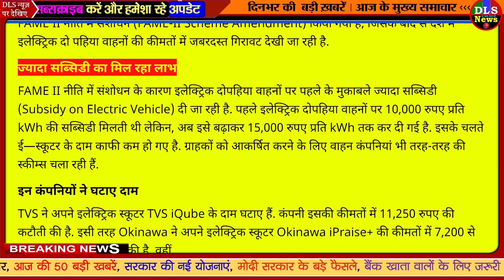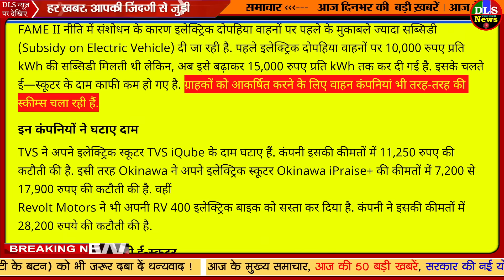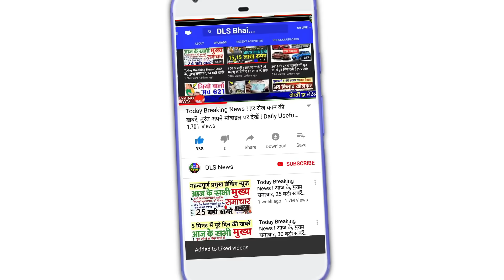PM Modi new scheme : FAME II केंद्र सरकार ने लिया ये फैसला, मोटरसाइकिल बाइक पर 28000 की छूट news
भारत में इलेक्ट्रिक वाहनों के इस्तेमाल को बढ़ावा देने के मकसद से केंद्र सरकार ने ये फैसला लिया. हाल ही में FAME II नीति में संशोधन (FAME-II Scheme Amendment) किया गया है, जिसके बाद से देश में इलेक्ट्रिक दो पहिया वाहनों की कीमतों में जबरदस्त गिरावट देखी जा रही है.
ज्यादा सब्सिडी का मिल रहा लाभ
FAME II नीति में संशोधन के कारण इलेक्ट्रिक दोपहिया वाहनों पर पहले के मुकाबले ज्यादा सब्सिडी (Subsidy on Electric Vehicle) दी जा रही है. पहले इलेक्ट्रिक दोपहिया वाहनों पर 10,000 रुपए प्रति kWh की सब्सिडी मिलती थी लेकिन, अब इसे बढ़ाकर 15,000 रुपए प्रति kWh तक कर दी गई है. इसके चलते ई—स्कूटर के दाम काफी कम हो गए है. ग्राहकों को आकर्षित करने के लिए वाहन कंपनियां भी तरह-तरह की स्कीम्स चला रही हैं.